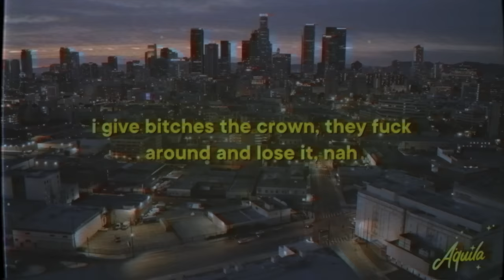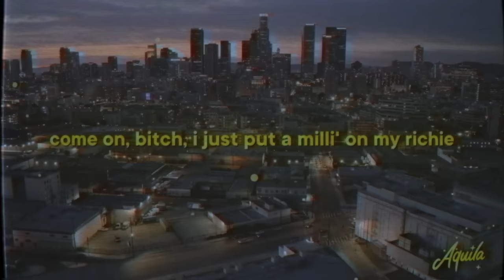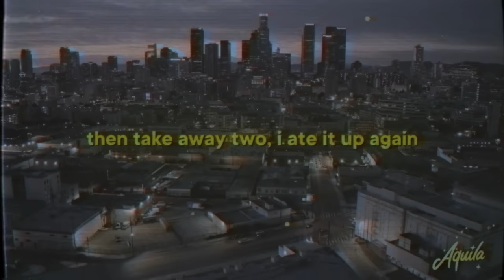Nicki Minaj - FTCU (Lyrics)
♫ Nicki Minaj - FTCU

» FTCU Lyrics:
[Intro: Waka Flocka Flame, Nicki Minaj & Future]
Fuck this club up, fuck this, fuck this club up (Flocka)
(ATL Jacob, he a fuckin' millionare) Yeah
Fuck this club up, fuck this, fuck this club up (Yeah, yeah, yeah, yeah; Flocka)
Fuck this club up, fuck this, fuck this club up (Yeah, yeah, yeah; Flocka)

[Verse 1]
Ayo, I tell 'em that I'm the Sleeze, they tellin' me, "Okay, prove it"
I leave these bitches on read, so now they know that they blew it
I tell 'em I'm movin' units, my videos, they gon' view it
Spotify ain't gotta lie, they really streamin' my music (Woo)
I give bitches the crown, thеy fuck around and lose it, nah
I am the wave, I only wavе when I'm tellin' 'em bye
Bitch, we ain't twinnin', ain't fraternal or identical
When I'm around, bitch, you know you become invisible

[Refrain]
Mm, who wanna play with Nicki?
Got the power, I could tell my niggas, "Spray like 50" (Brr)
Come on, bitch, I just put a milli' on my Richie
Minus like fifty, mine was nine-fifty, sissy
[Chorus: Waka Flocka Flame]

[Verse 2]
Yeah, high heels on my tippies
Dolce and Gabbana, that's on my titties
Cop me Vetements when I ride the dickie
I still got the juice, bitch, buy a sippie
I will never slippy like a Mickey
Stay in your Tory lane, bitch, I'm not Iggy
I know that these niggas tryna bang like Chiddy
I am such a catch nigga, throw on ya mitty

[Refrain]
Uh, who wanna play with Nicki?
Got the power, I could tell my niggas, "Spray like 50"
Distribute about a million dollars, word to brickies
Told 'em to keep fifty, my cut nine-fifty, bitchy

Then take away two, I ate it up again